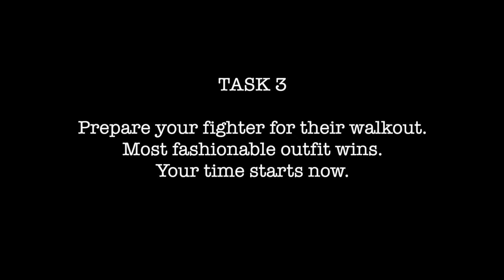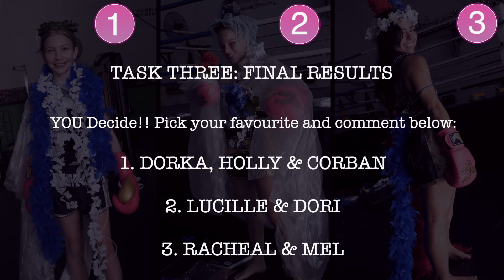MTL Re-Creates Taskmaster - Task 3: Get your fighter ready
The nonsense continues - what do you get when you mix two fighters and a bag full of crap from the dollar shop? Trouble in paradise.

We, at Muay Thai League, are huge fans of the UK's Taskmaster and so what better way to pay homage to one of the cleverest TV shows of all time, than to make our own version!!

In the lead-up to MTL9, we took 7 fighters and put them through the gruelling chore of completing a series of stupid tasks without being allowed to see how the other girls had done. This is the result 😅🤦‍♀️

Each task is scored on a scale of 0 - 5 points, 0 being incomplete and 5 being the best. The score from each task is added to the next and until finally we crown an overall champion 🏆🏆

This is Task 3 (the final task):

Get your fighter ready for their walkout
Most fashionable outfit wins.
You have 5 minutes.
Your Time starts now.